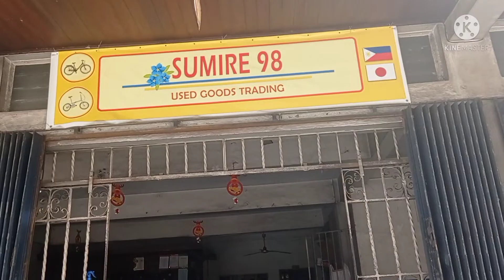Murang Surplus Bike sa Plaridel Bulacan 😊😊